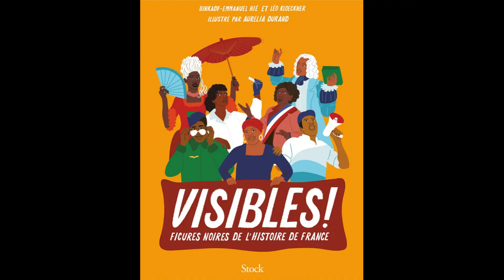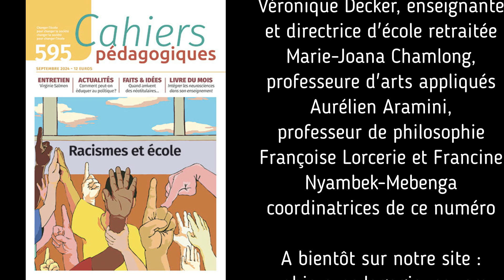N°595-« Racismes et école », Contribution de Léo Kloeckner, 17 octobre 2024.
🟠 N°595 - Cahiers Pédagogiques - "Racismes et école" coordonné par Françoise Lorcerie et Francine Nyambek-Mebenga, Webinaire du 17 octobre 2024.

L’école n’est pas un sanctuaire, et le racisme, les racismes, ne l’épargnent pas. L’institution est-elle raciste ? Et dans la classe comment se manifestent les racismes ? Comment enseigner contre les racismes et l’antisémitisme, comment y former les enseignants ? Ce dossier explore différentes manifestations du racisme à l’école, et propose des références théoriques pour contribuer à mieux lutter contre elles.

Présentation par Andreea Capitanescu Benetti et Yannick Mével.

🟠 Interventions de Léo Kloeckner, professeur agrégé d'histoire-géographie à Aulnay-sous-Bois.

🟠 Durée : 16'12

🟠 Avant-propos du N°595 - "Ne plus être raciste »
◽️ Ce dossier est né d’une expérience : les racismes existent dans la société, mais l’école peine souvent à les combatte. La thématique est certes présente dans les programmes scolaires, mais l’analyse reste insuffisante et peu ajustée aux évolutions des savoirs issus de la recherche en sciences humaines et sociales, quand elle n’est pas tout simplement absente dans la plupart des apprentissages sur la question. En mettant le mot au pluriel, nous soulignons le caractère pluriel des manifestations du racisme, qui se dégage clairement de la littérature sur la question.
La première partie du dossier répond à une question préalable : les racismes se manifestent-ils au sein de l’école, et si oui comment ? On le verra, c’est beaucoup moins sous la forme d’idéologies racistes que sous la forme diffuse de processus de racialisation. D’abord, dans les relations qui se développent entre les acteurs de l’école, car les conditions de scolarisation peuvent alimenter de tels processus de racialisation et ce, de façon parfois directe, comme dans les interventions d’élèves racisés adressant un « vous êtes raciste » au professeur médusé. Ensuite, à travers des contenus et supports d’enseignement, où l’invisibilité des personnes non blanches et les stéréotypes véhiculés sur elles concourent à la reproduction d’une vision racialisée du récit national, et plus largement du monde social.
◽️ Une deuxième partie, plus développée, offre des idées de démarches à mettre en œuvre pour travailler en classe sur les racismes. Bien que la question ne soit pas spécialement mise en valeur dans les programmes, il est possible de la travailler en utilisant les marges de liberté que l’on a. C’est le cas à tous les niveaux et dans diverses disciplines. L’histoire est bien sûr concernée au premier chef, avec l’étude de la traite des Africains et de l’économie coloniale de plantation, ou l’étude de la politique de colonisation, ou celle du génocide des Juifs durant la seconde guerre mondiale. L’enseignement moral et civique aussi, évidemment : on pourra travailler l’antiracisme ou le non-racisme, en tant que composante d’une approche de la justice sociale, qui articule des enjeux de redistribution, de reconnaissance et de représentation. Mais on pourra aussi traiter de la question en philosophie, en littérature, en langues vivantes, en économie et sciences sociales… Nous avons essayé de varier les objets et les disciplines. En prolongement, nous donnons des références d’outils pratiques.
◽️ La troisième partie, enfin, présente le cadrage théorique à partir duquel nous avons construit le dossier. Le lecteur pourra s’y rendre d’emblée s’il le souhaite. On y trouve exposée la différence entre le racisme comme idéologie, et le racisme comme processus et construction sociale (ou produit des rapports sociaux de race), avec des éclairages sur les concepts les plus utilisés dans l’étude des racismes, comme racisé, racisation, racialisation, stigmatisation, discrimination, racisme systémique, antiracisme moral, etc. Plusieurs articles offrent aussi des synthèses rapides sur différents types de racismes, avant un article en point d’orgue qui ouvre la réflexion sur ce que peut être finalement une pédagogie antiraciste.
◽️Par Françoise Lorcerie, Directrice de recherches honoraire à l’Institut de recherches et d’études sur les mondes arabes et musulmans (Iremam), CNRS-Aix-Marseille université.
◽️Et Francine Nyambek-Mebenga, Maitresse de conférences à l’Inspé, université de Créteil.

🟠 A découvrir l’ouvrage de Léo Kloeckner :
➤ Binkady-Emmanuel Hié, Léo Kloeckner et Aurélia Durand, Visibles ! Figures noires de l’histoire de France, Stock, 2023.

🟠 Sur le site des Cahiers pédagogiques, vous abonner, adhérer aux CRAP 🟠 N°595 "Racismes et école" coordonné par Françoise Lorcerie et Francine Nyambek-Mebenga, Cahiers Pédagogiques 📌💻LA REVUE EST DORENAVANT ENTIEREMENT EN LIGNE ! BONNE LECTURE A TOUTES ET A TOUS !